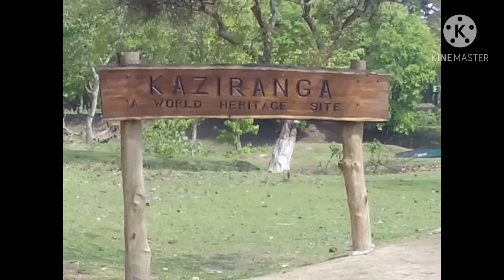Kaziranga National Park & National Highway-37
NH 37

Kaziranga flyover

Which highway is longest in assam